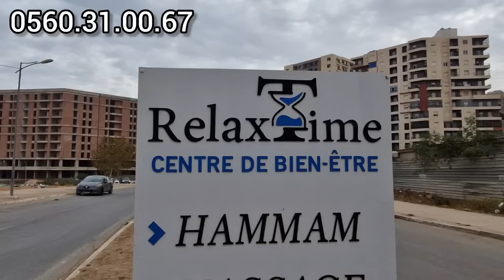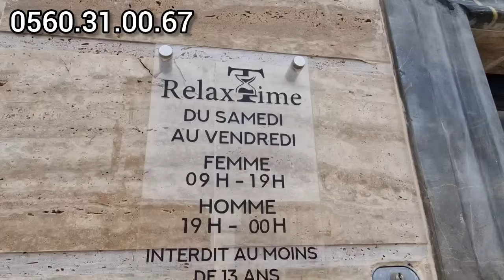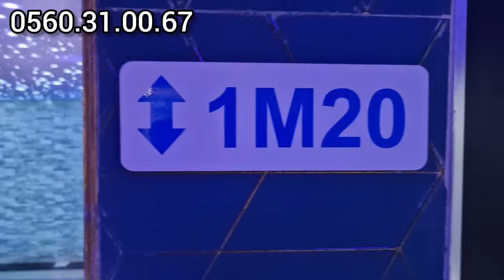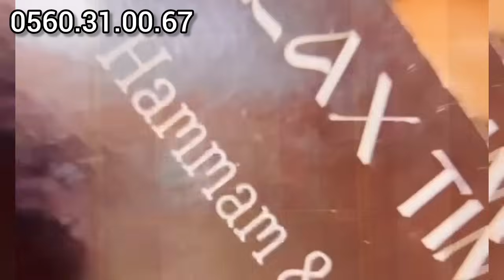إفتتاح Relax Time Spa و حمام بيسين ماساج تبريمات ملكية sauna و قعدة للعروسة و صالون للحلاقة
إفتتاح Relax Time Spa و حمام بيسين ماساج تبريمات ملكية sauna و قعدة للعروسة و صالون للحلاقة رقمي لاشهاراتكم (محلات.مشاريع.حلويات)👇👇